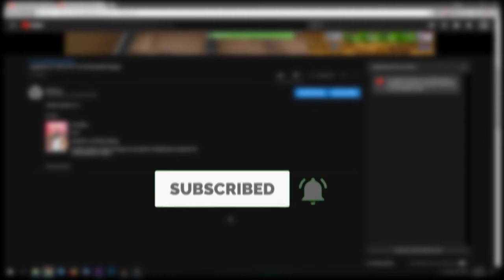FREE FIRE: Juego por primera vez y gano la partida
Mucho me pidieron juegar éste juego mobile y al fin puedo ofrecerles un gameplay.

Comentá abajo si querés ver más contenido del juego. Preguntas o sugerencias podés mandar mensajes en nuestro Instagram, twitter y fanpage de facebook.

Querés entrar en el DESTACADO de jugadas de la semana/mes? Envia la URL de tu clip de tu juego favorito y participá